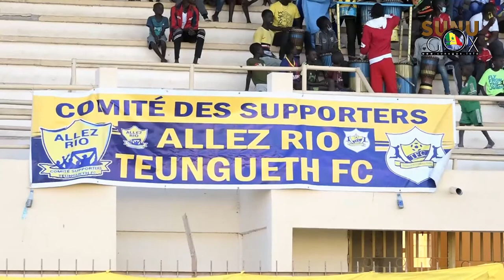TFC/Tirage Ligue Africaine : "on n'a peur de personne" (Youssouf Dabo,